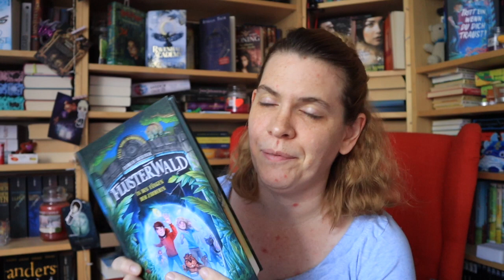Lesemonat August 2023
Der August war lesetechnisch leider nicht wirklich mein Monat. Aber seht selbst wie viel bzw. wenig ich gelesen habe.

Erwähnte Bücher*:

► 00:55 Flüsterwald #2.3: In den Fängen der Zauberin - Andreas Suchanek
♦ 01:56 Shalton Village Miniband 1: Das verwuschene Dorf - Siemaja Sue Lane